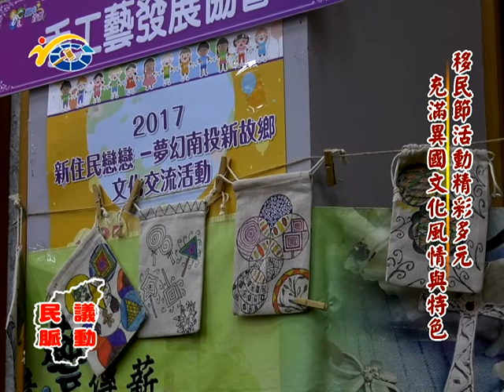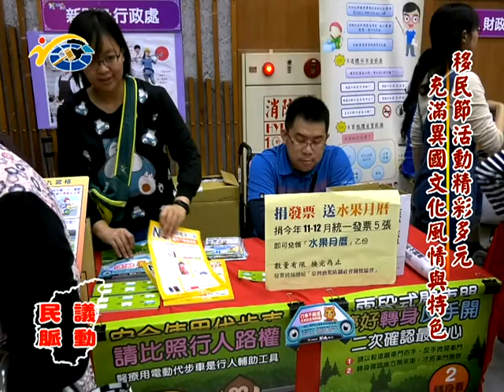20180102 民議脈動 移民節活動精彩多元 充滿異國文化風情與特色(縣議員 賴燕雪 羅美玲 張維華 曾振炎)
20180102 民議脈動 移民節活動精彩多元 充滿異國文化風情與特色(縣議員 賴燕雪 羅美玲 張維華 曾振炎)